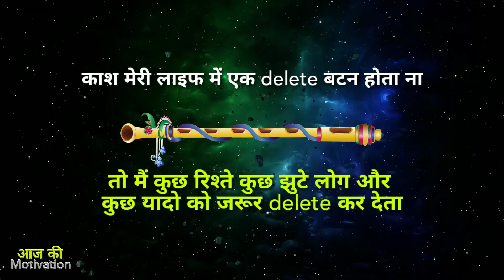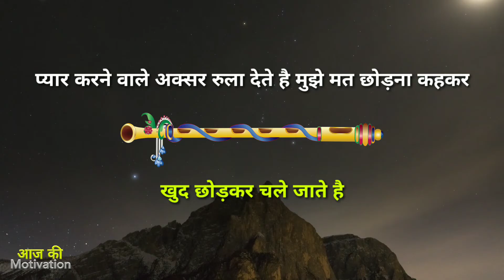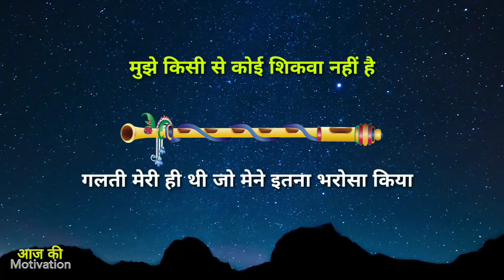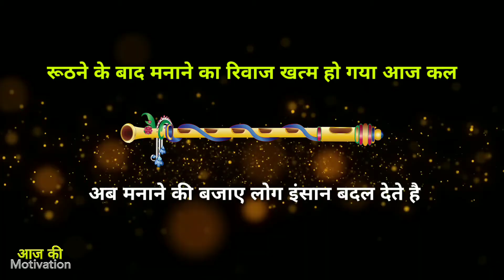Sad Status | Sad Status in Hindi | Sad Shayari | Sad Love shayari |Love Sad Shayar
क्या आपका दिल टुटा है